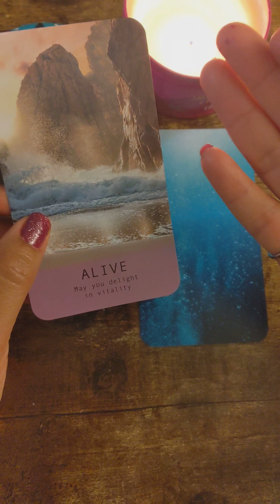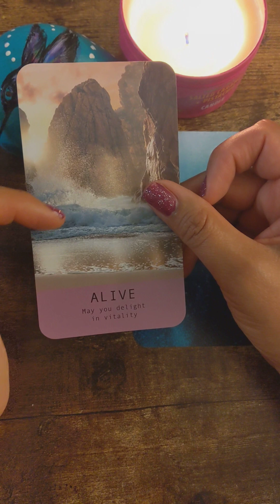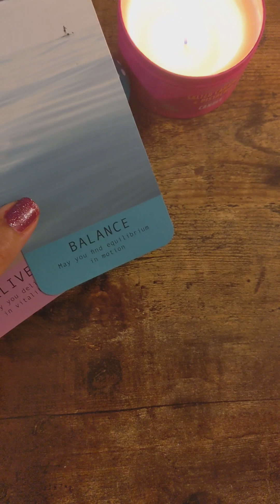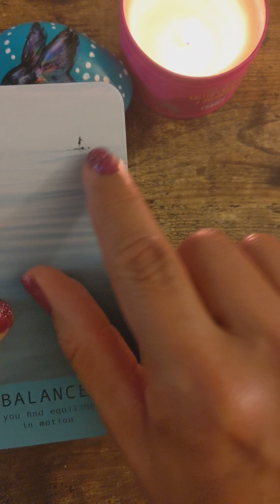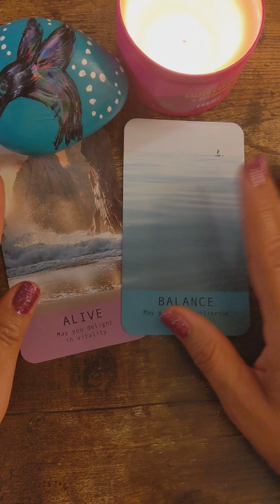A message for the Divine Feminine and Divine Masculine